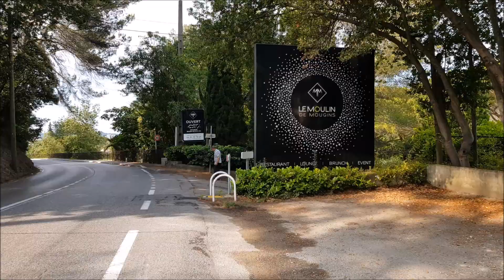NGOÀI ĐƯỜNG PHỐ - CUỘC SỐNG PHÁP